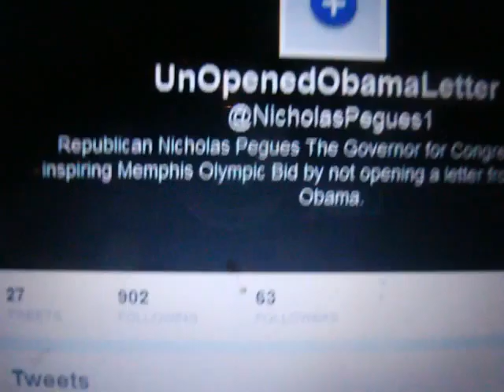The White House "Memphis Olympic Movement & Olympic Entreprenuer Nicholas Pegues"